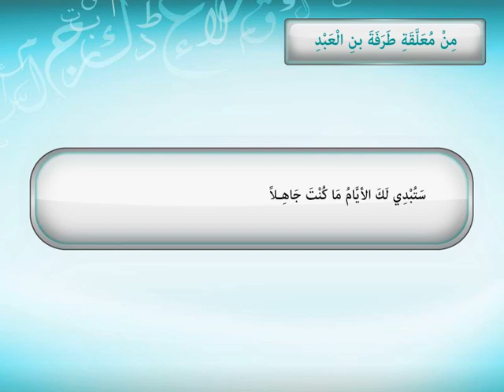نماذج من الشعر الجاهلي